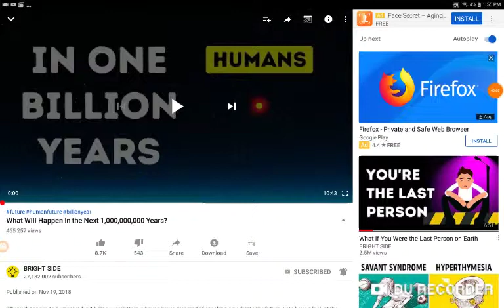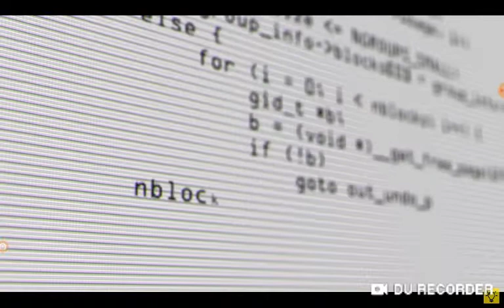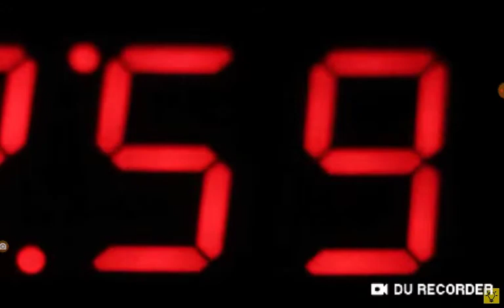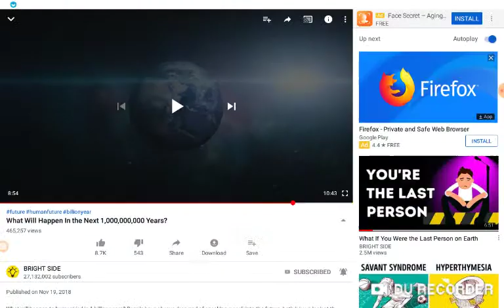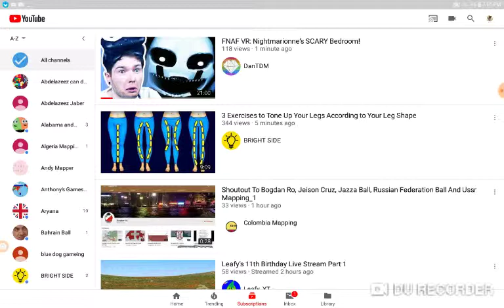reacting to Bright sides what will happen to the next billion years